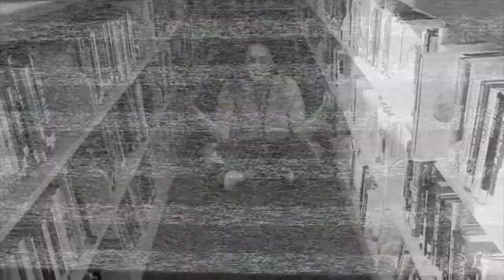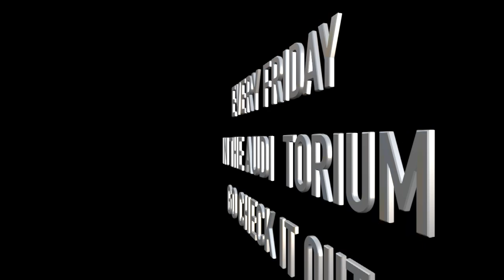Buckeye's Meditation Group!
This video is about MEDITATION